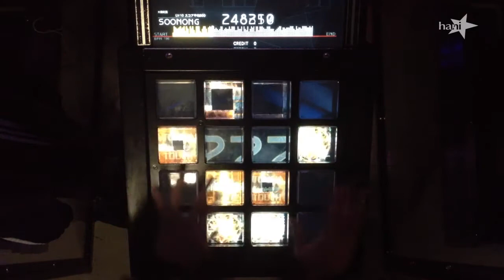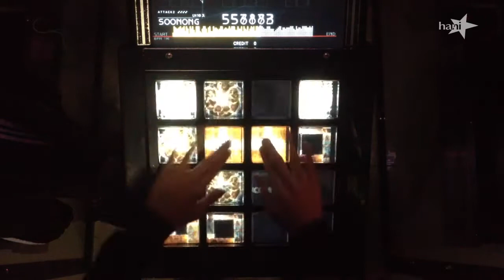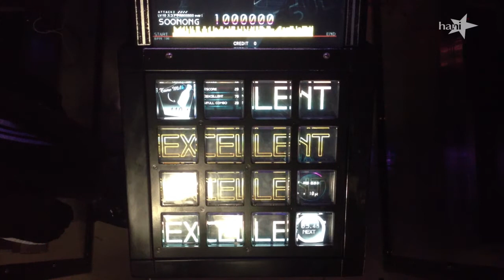[ jubeat ] Move That Body〔 EXCELLENT 〕ːSOONONG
2nd Movement

XPERIA Z3 카메라 ㅈ같아서 iPhone 4s로 변경